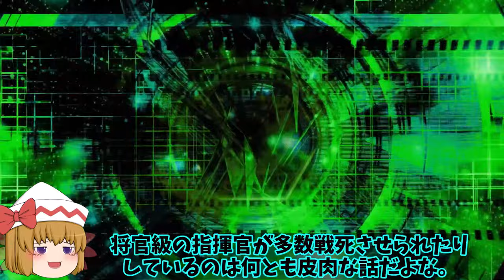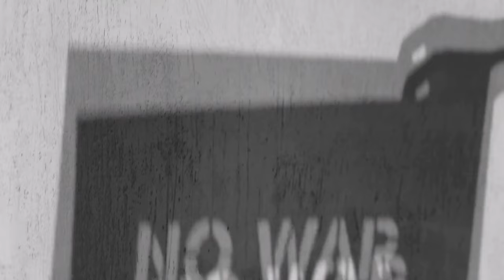【ゆっくり解説・軍事News】アジア情勢 北海道へ電子戦部隊NEWS配備へ！最新鋭電子戦システムは露の旧型に効果ある【スペシャル・特集】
アジア情勢 北海道へ電子戦部隊NEWS配備へ！最新鋭電子戦システムは露の旧型に効果ある【スペシャル・特集】

1北海道へ電子戦部隊NEWS配備へ！最新鋭電子戦システムは露の旧型に効果あるのか？

2日米対潜戦共同訓練実施訓練は湾岸沖か！12式短魚雷発射訓練は今後日本防衛で耐潜水艦に特化？

3馬毛島基地計画最新情報！防衛省鹿児島県も許可申請へ種子島漁協一転同意に？